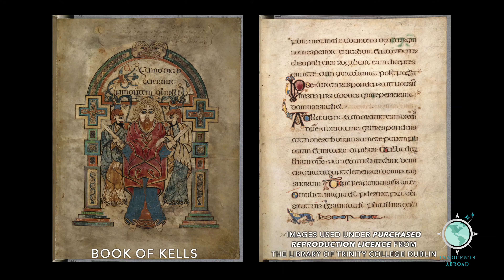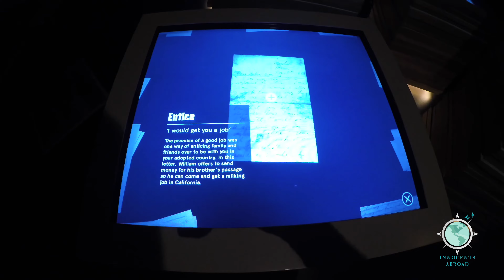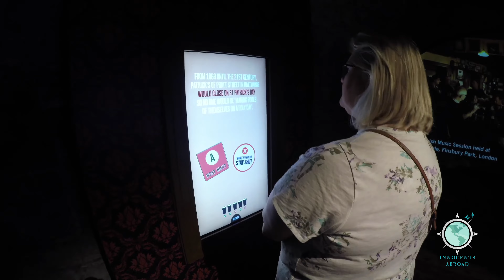Celebrity Reflection Ireland & Iceland Vlog, Ep 2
Welcome to Episode 2 of our Ireland & Iceland Cruise Vlog with Celebrity Cruises.

This 4-part series airs first-run episodes in May 2021, and is heavily focused (this time) on cultural exploration more than the ship.

EPISODE SUMMARY
Ep 1:  Arrival in Dublin, St. Patrick’s Cathedral, Train to the SW part of the country, then drive North exploring near the Wild Atlantic Way including Limerick, Cliffs of Moher & Sligo (pre-cruise touring).

Ep 2:  Continued drive along the Wild Atlantic Way, Ardara, Dublin (pre-cruise touring).

Ep 3:  All Aboard, Cork, Belfast, Reykjavik.

Ep 4:   Reykjavik & Akureyri, Iceland.

Each episode in our series will premiere on Saturdays- at 10.00 Pacific/13.00 Eastern/18.00 Britain.